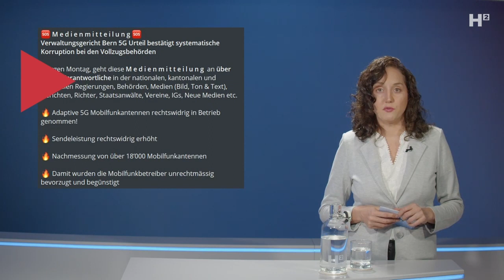5G: Berner Verwaltungsgericht pfeift Regierungsrat zurück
Während uns Regierung, Industrie und auch viele Medien suggerieren, dass wir ohne 5G verloren seien und international den technologischen Anschluss verpassen würden, verstehen immer mehr Menschen die mit dem noch einigermaßen neuen Mobilfunkstandard verbundenen Probleme. Ein ganz frisches Urteil könnte bei den Bestrebungen, den 5G-Ausbau zu bremsen, für neuen Aufwind sorgen.

Haben Sie Lust auf Fakten?